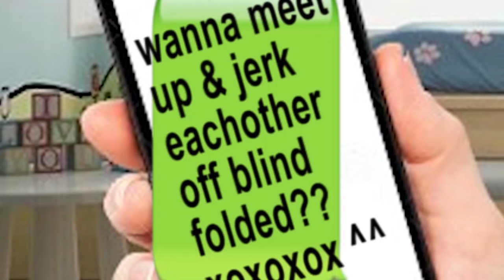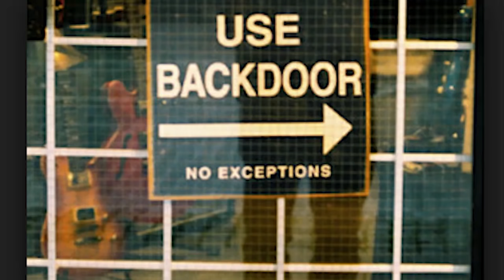THE BACKDOOR - YouTube Highschool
Hugh Grant returns for the sequel to Love Actually... just in time for Christmas.

My Game:
PewDiePie: Legend Of The Brofist

My Book:
This Book Loves You

Thanks for being a bro!
BROFIST .